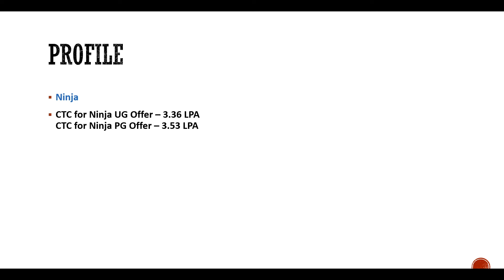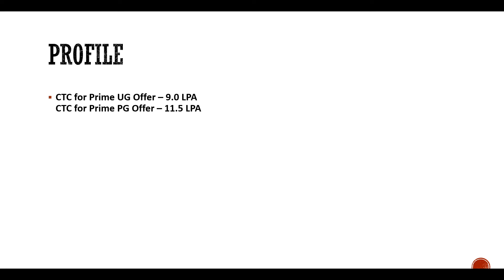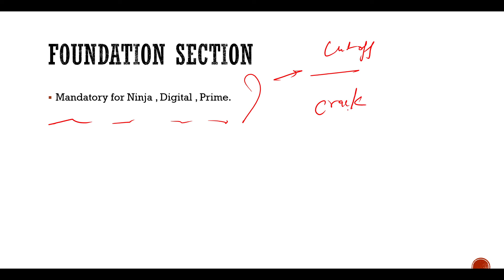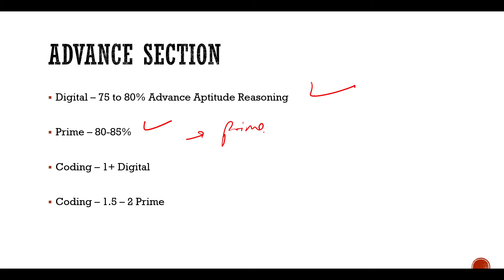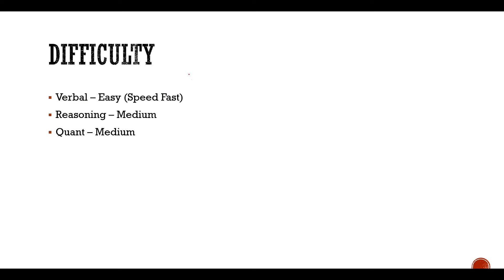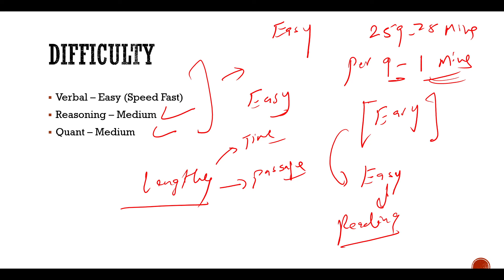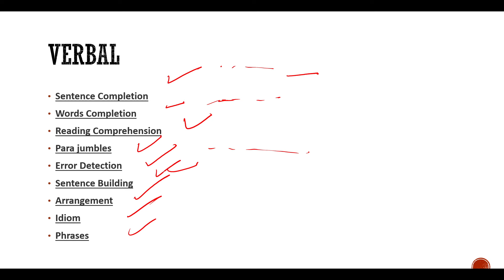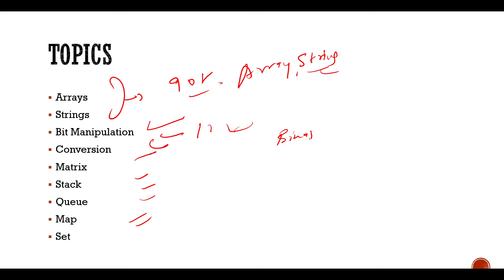TCS NQT 2025 | Preparation | Exam Pattern | Syllabus | TCS NQT Roadmap | Cutoff | TCS Hiring 2025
00:00 TCS NQT 2025
00:58 Ninja , Digital , Prime
3:10 TCS NQT Exam Pattern
5:50 TCS Cutoff
7:45 Difficulty Level
9:18 Numeric , Reasoning , Verbal Topics
10:58 TCS Coding Question

Description Videos

TCS Trainings
TCS Bond Service Agreement
TCS Employee Life
Life at TCS
TCS Projects
TCS Employee benefits
TCS Projects
TCS Hike
TCS Salary Growth
TCS Exam Pattern 2023
TCS Syllabus
TCS Aptitude test
TCS Interview experience
TCS Placements
TCS Fresher Hiring 2023
TCS online assessment
TCS recruitment process 2023
TCS latest recruitment
TCS test question
TCS exam question 2024
TCS exam pattern NQT 2024